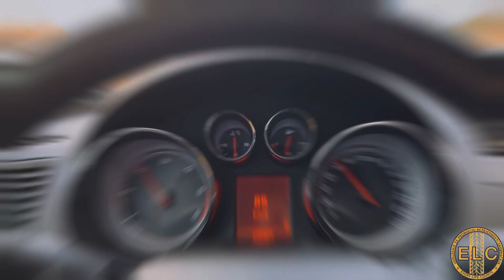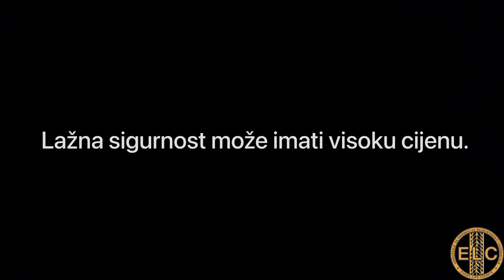"Nervira" vas vezanje sigurnosnog pojasa, koristite "lažni"?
Edukativni video sadržaj postao je prepoznatljiv način komunikacije Udruženja za promociju bezbjednosti saobraćaja "Every Life Counts" sa građanima. U novom videu bavili smo se temom sigurnosnih pojasa i lažnih zamjena za iste koji se sve češće koriste kako bi se "prevarili" senzori sigurnosnog pojasa. Video je u cijelosti osmišljen i snimljen u produkciji aktivista i volontera našeg Udruženja, a cilj je poslati jasnu poruku vozačima kako je cijena lažne sigurnosti vrlo često preskupa, te da upotreba sigurnosnog pojasa predatavlja jedan od najvažnijih mehanizama koji može spasiti život učesnicima saobraćajnih udesa. Također, želja nam je da ovim videom pozovemo policiju na češće i rigoroznije kontrole pravilne upotrebe pojasa u vozilima.

Video je ideja naših volontera, u cijelosti autorska produkcija. Ukoliko želite podržati naš rad načine za to možete pronaći na našoj web stranici